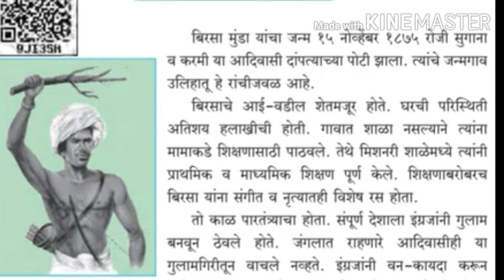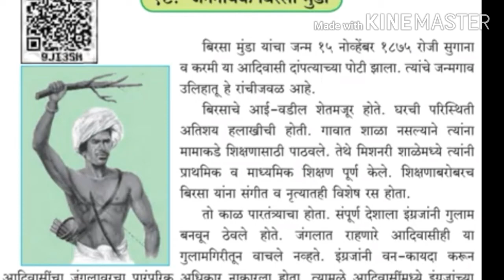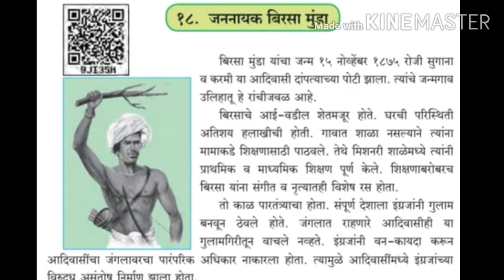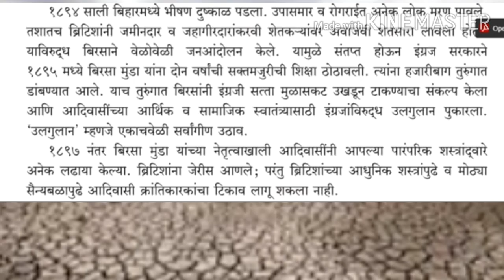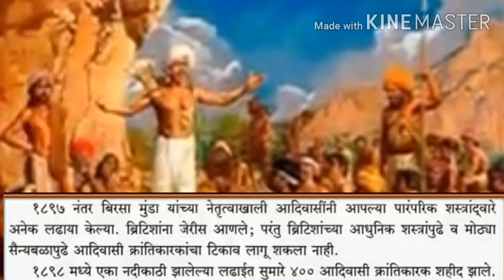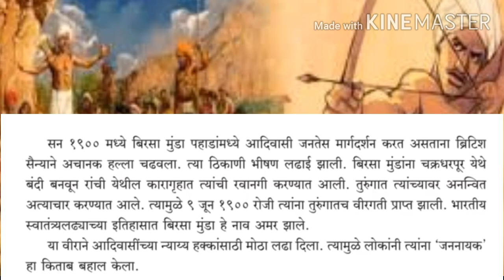जननायक बिरसा मुंडा इयत्ता चौथी प्रकटवाचनासह आशयस्पष्टीकरण